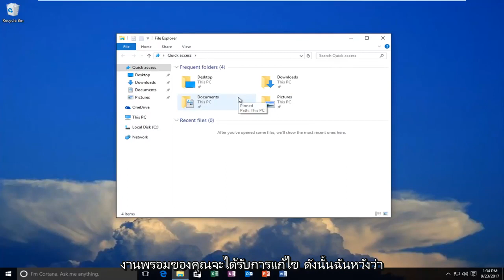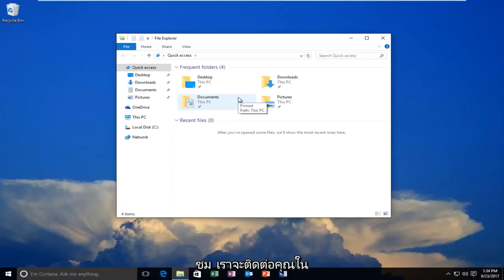ลบไฟล์ไม่ได้ ลบโฟลเดอร์ไม่ได้ ใน Windows 10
ลบไฟล์ที่เปิดในระบบไม่ได้

หัวข้อที่กล่าวถึงในบทช่วยสอนนี้:
ลบไฟล์ที่เปิดในโปรแกรมอื่นไม่ได้
ลบไฟล์ที่เปิดในโปรแกรมอื่นไม่ได้ Windows 10
ไม่สามารถลบไฟล์ที่เปิดอยู่ในโปรแกรมอื่น Windows 7
ลบไฟล์ที่เปิดอยู่ในระบบ Windows 10 . ไม่ได้
ไม่สามารถลบไฟล์ที่เปิดอยู่ในระบบ Windows 7
ลบไฟล์ที่เปิดใน windows explorer ไม่ได้

บทช่วยสอนนี้จะใช้กับคอมพิวเตอร์ แล็ปท็อป เดสก์ท็อป และแท็บเล็ตที่ใช้ระบบปฏิบัติการ Windows 10, Windows 8/8.1, Windows 7 ใช้ได้กับคอมพิวเตอร์รายใหญ่ทั้งหมด (Dell, HP, Acer, Asus, Toshiba, Lenovo, Samsung)